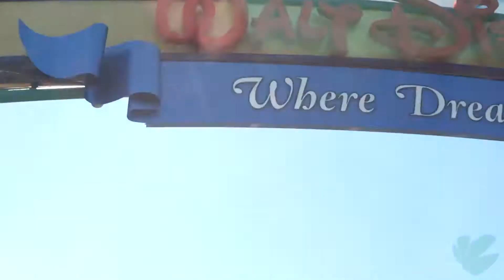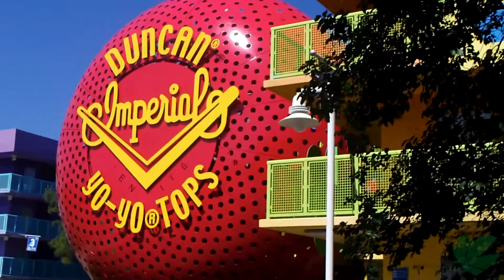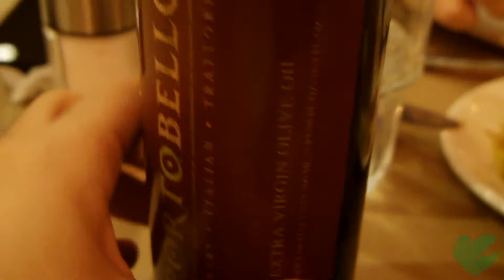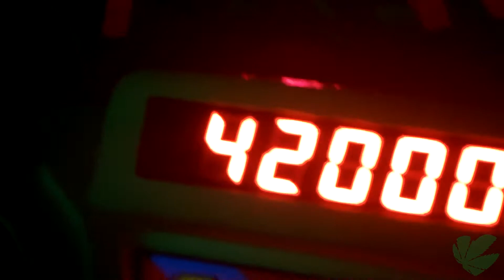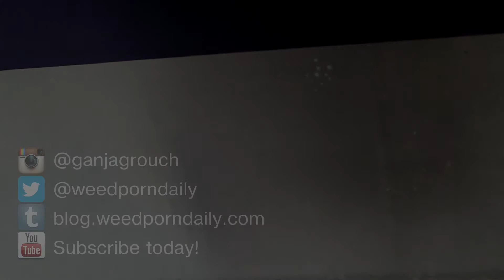Disney in May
A roundup of clips recorded during our recent Disney trip. Vaping up with the Pax at the Pop Century hotel, lunch at the Landscape of Flavors at the Art of Animation, dining at the Portobello in Downtown Disney, and our laid back day at Magic Kingdom.

Overall the trip was an experience saturated with plenty positivity and smoke.

Stay regular super stoners~